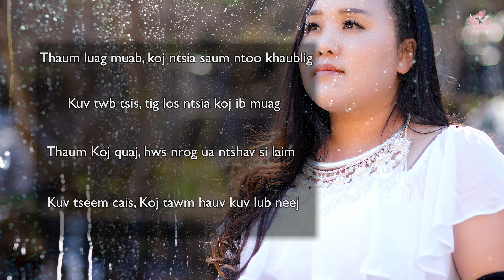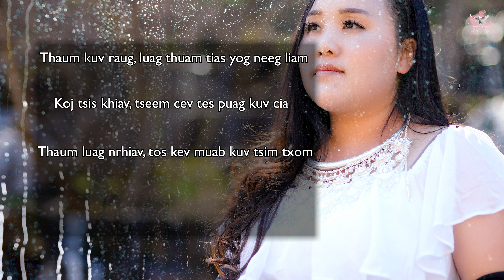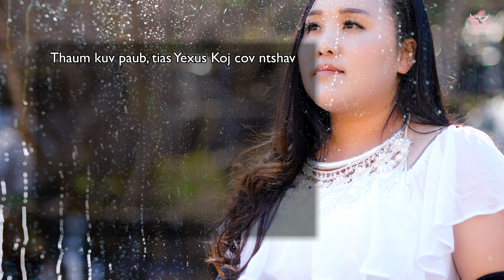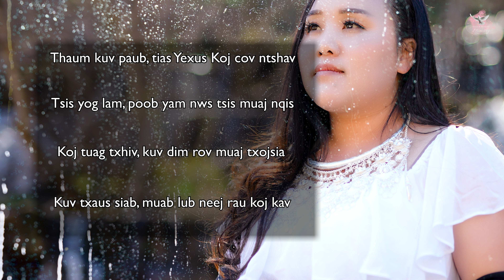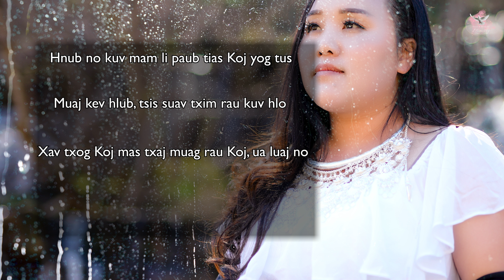KARAOKE Hnub No kuv Mam Nkag Siab ( Official Music Video 2024) N. Vajxob Xyooj